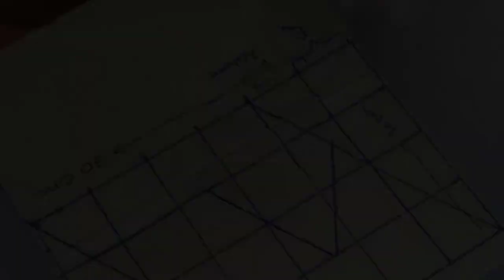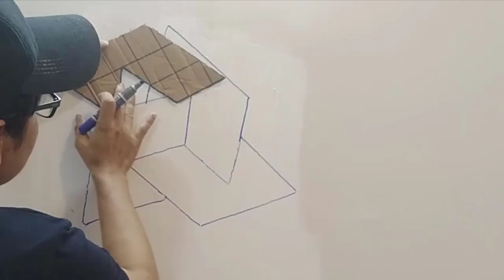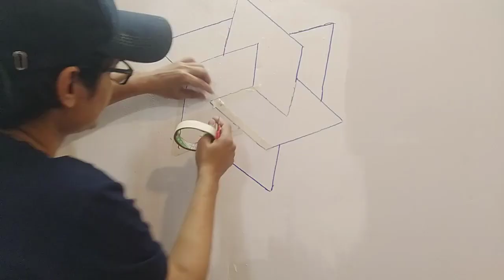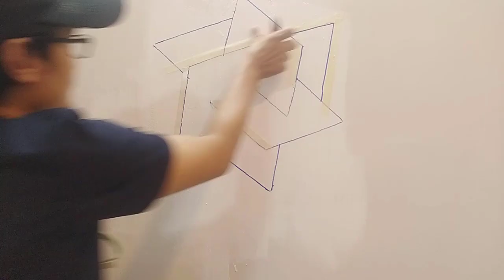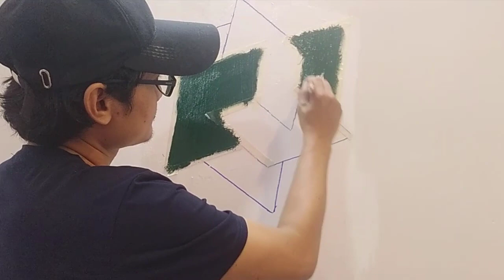How to drawing 3D Wall painting| Optical wall painting 3d| wall art painting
- This video want to show you how to Draw 3D Wall Painting.
So I hop you will enjoy  my videos.